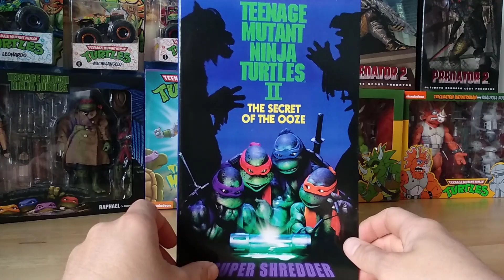Супер Шреддер от Нека | Распаковка и Обзор